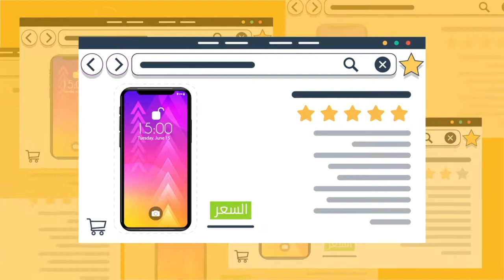تسعيرة دوت كوم - ts3era.com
تسعيرة.كوم موقع متخصص فى مقارنة الاسعار من اشهر المتاجر الالكترونية فى مكان واحد
هدفنا فى تسعيرة.كوم هو مساعدة كل شخص تعب من كتر التدويرعن افضل سعر و موصفات المنتج الى بيدورعلية فتسعيرة.كوم هدفة مساعدتك فى ايجاد افضل سعر ومقارنة مفصلة بين منتجاتك فى اشهر المتاجر الالكترونية من (سوق.كوم - جوميا - كارفور - بى تك - نون.كوم) وغيرها. بتحديث لاسعار اول باول م تاريخ سعر كل منتج لمعرفة افضل عرض متاح وليس وهمى هدفنا مساعدتك فى ايجاد افضل سعر متاح للبدور علية